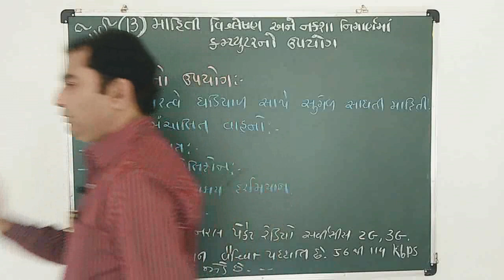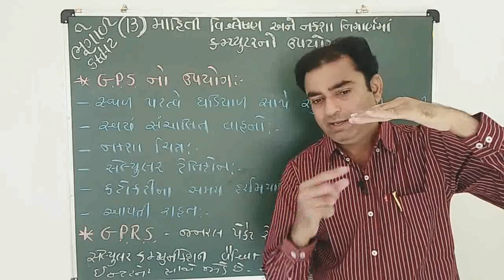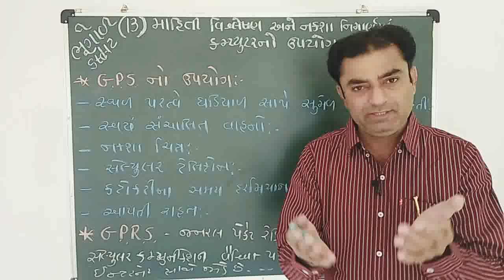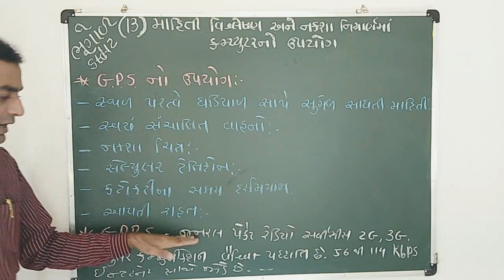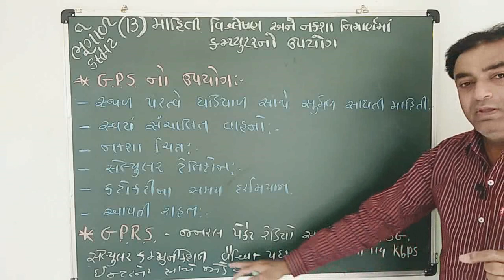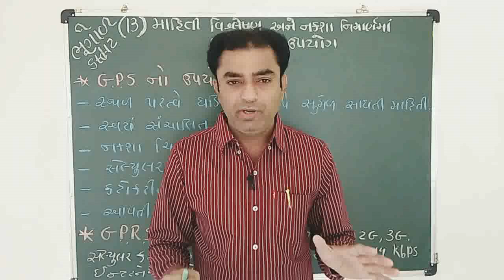ભૂગોળ ધો-12-Geography Std-12/Ch-13/પાઠ-૧૩/ભાગ-5/માહિતી વિશ્લેષણ નકશા નિર્માણમાં કમ્પ્યુટરનો ઉપયોગ/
નમસ્કાર મિત્રો,
આ video મા આપ નિહાળશો GPS નો ઉપયોગ કઈ રીતે કરવામાં આવે છે તે અંગેની માહીતી આપવામાં આવી છે. સાથે GPRS સિસ્ટમ કઈ રીતે ભૂગોળ અને નકશા નિર્માણમાં ઉપયોગી થાય છે તેની વિગતવાર સમજૂતી આ VIDEO મા આપવામાં આવી છે.
Pampaniya sir
Std-12